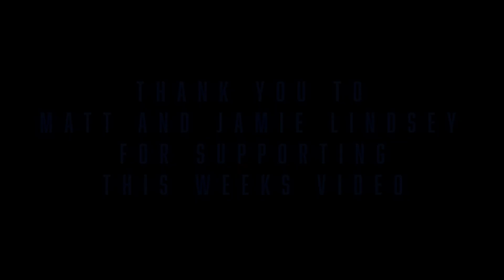Brock Eagles vs Lubbock Estacado Matadors | Area Playoffs